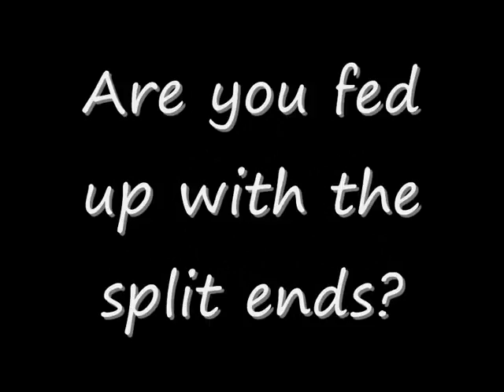Starwood - Carolina Parra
Starwood is a new shampoo inspired in Hollywood celebrities. It contains herbal extracts and coconut oil. Because you will shine and so will your hair.